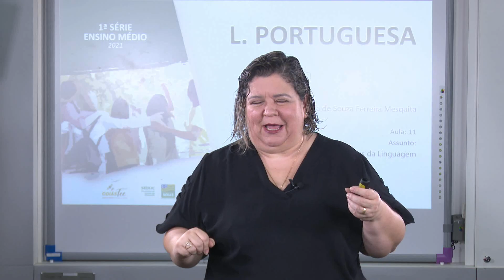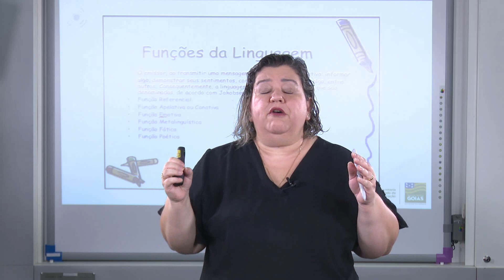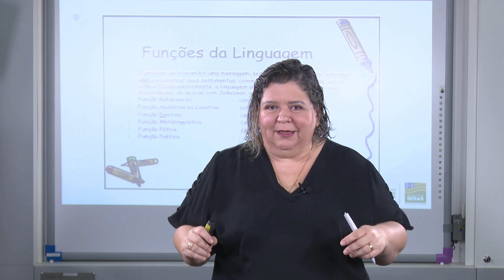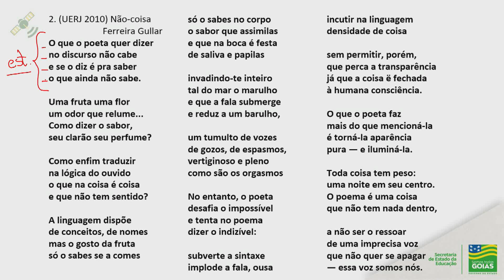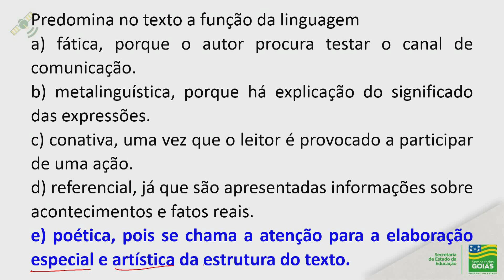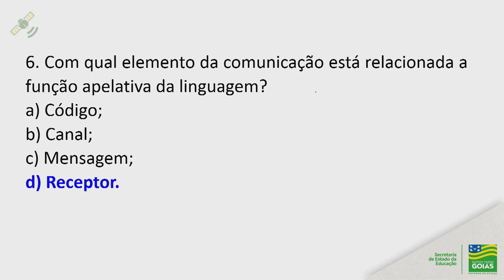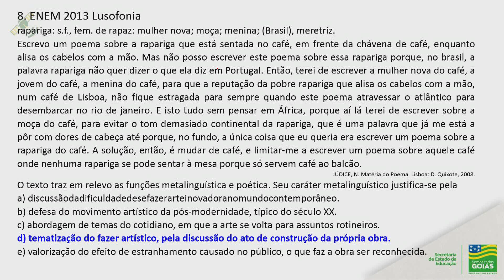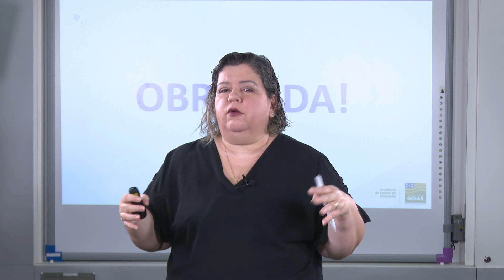1ª série | PORTUGUÊS - Aula 11 (exercícios) - Funções da Linguagem